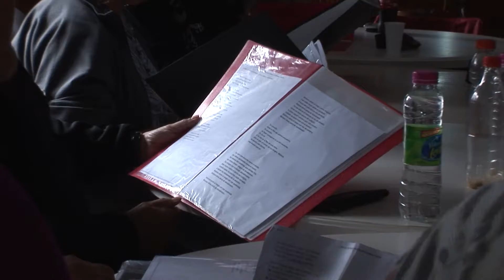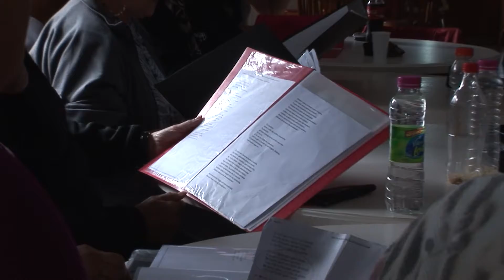Coro Nono si para Adultos mayores